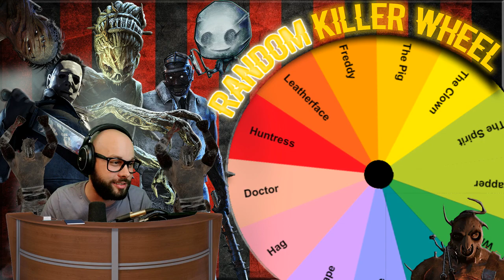CHALLENGE WHEEL! NO SOUND KILLER! - Huntress Gameplay - Dead By Daylight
No sound killer is really confusing I didn't realize how much I rely on sound 😂 Happy Sunday!

Come kick it with Monto and Puppers!

🎵Songs🎵
►Starting Song  - SoundNet - Losing Hope Was Freedom
►Ending Song  - Oh Wonder - Body Gold